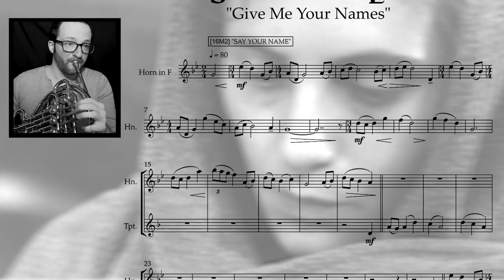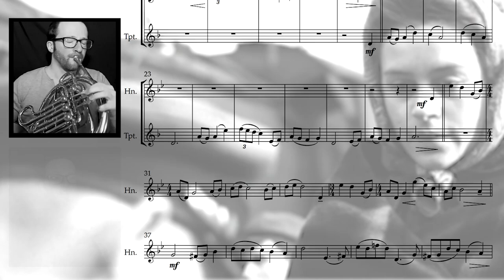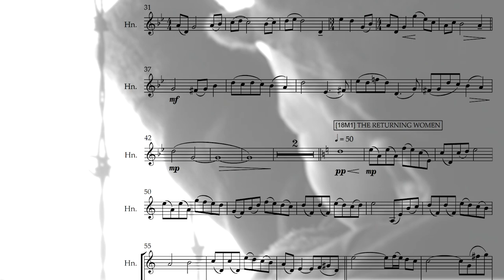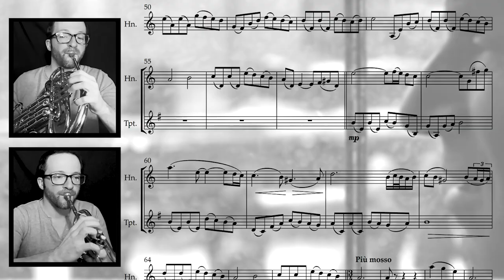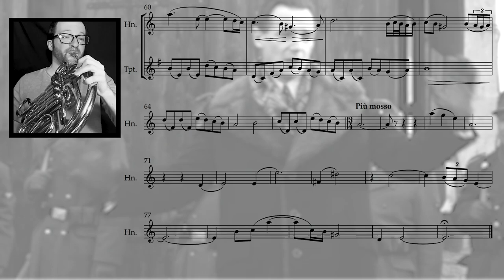Schindler's List - Give Me Your Names || French Horn & Trumpet Cover